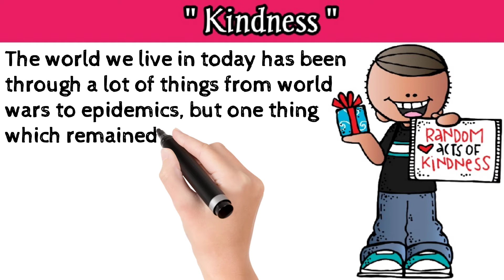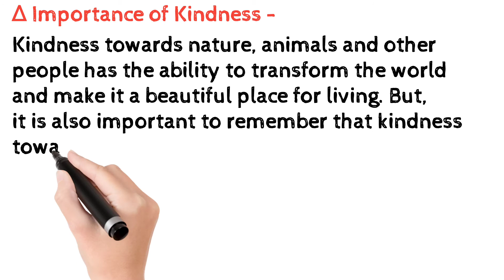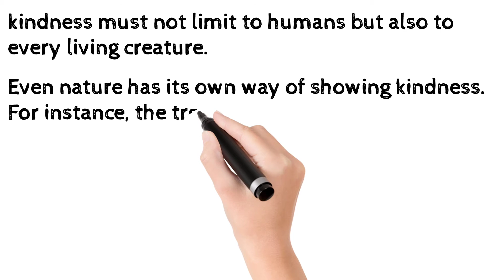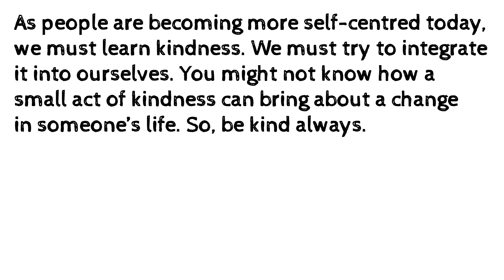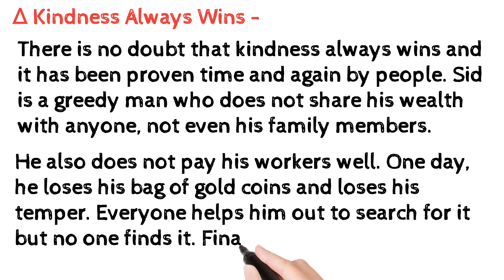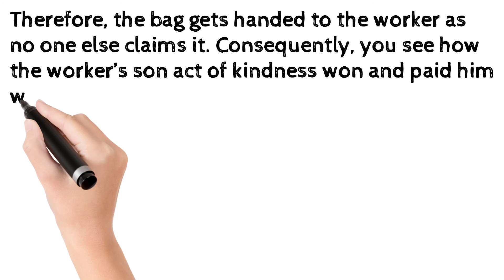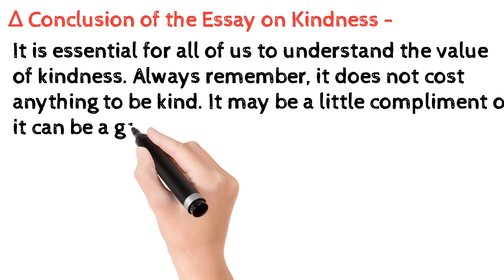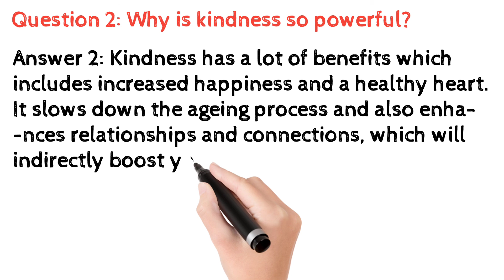kindness || दयालुता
In this video we will discuss about Kindness.